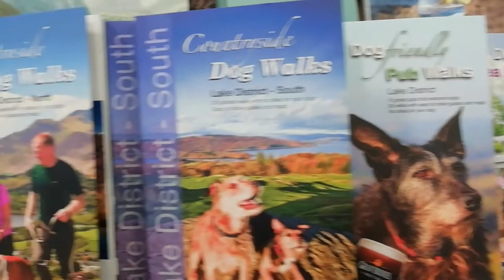I'M HOME!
I'm finally home from my holiday and I'm so happy!!